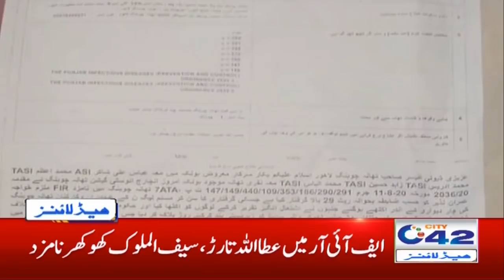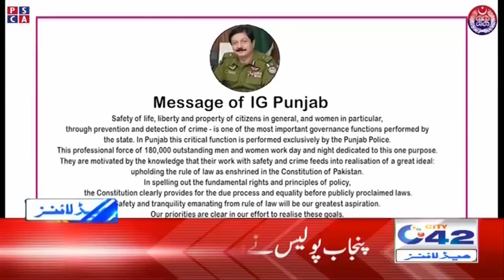7am News Headlines | 9 Nov 2020 | City 42